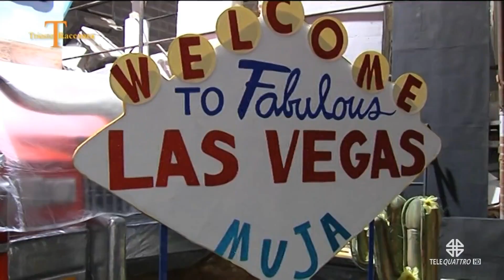PRODUZIONI TELEQUATTRO | 15/02/2023